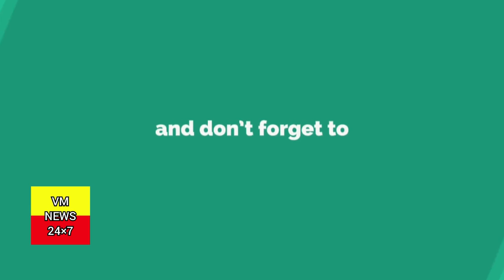YESHWANTPURA CONSTITUENCY MINISTER MLA. ST SOMESHAKARGOWDA WISHING ALL DASARA FESTIVAL ✨️🌹